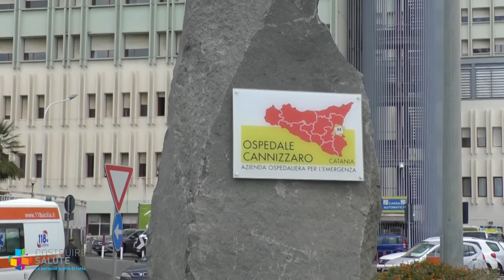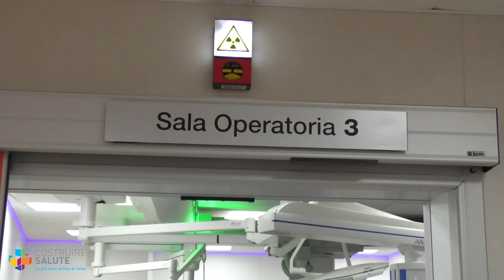Eseguito a Catania un trapianto di utero per la prima volta in Italia